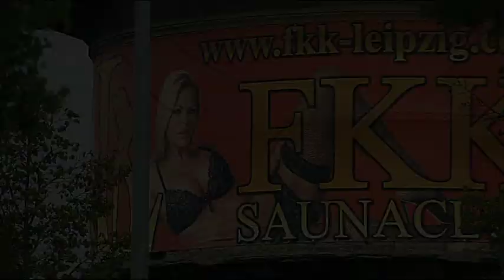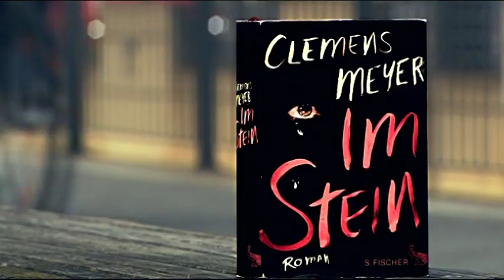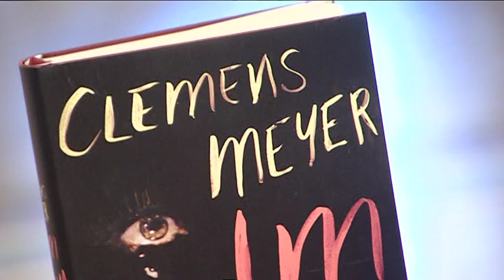Deutscher Buchpreis 2013 | Einzelportrait Clemens Meyer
„Ich wollte nie einen Roman über das Rotlichtmilieu schreiben, sondern einen Roman, der viel mehr darstellt, wo vielleicht das anfangs mal der Kern war, die Keimzelle, was dann aber natürlich viel größer geworden ist.“
Portrait von Clemens Meyer, dessen Roman „Im Stein“ auf der Shortlist des Deutschen Buchpreises 2013 stand